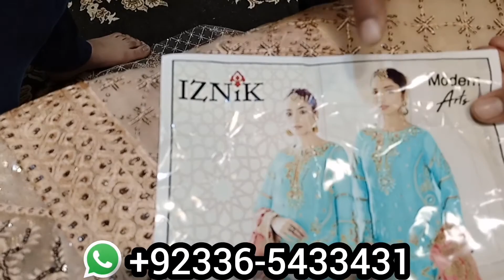Designer Frocks & maxi in cheap prices Designer Party wear Dresses in bara bazar Rawalpindi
Maryam variety centre

Kala khan market st no 6 bara bazar Rawalpindi